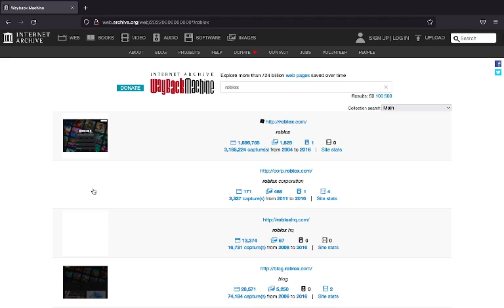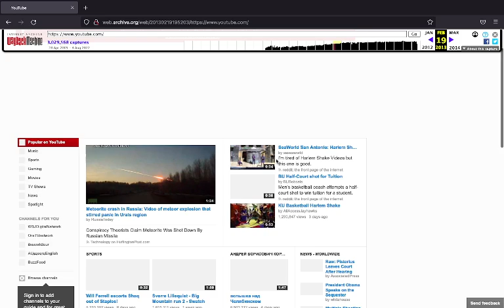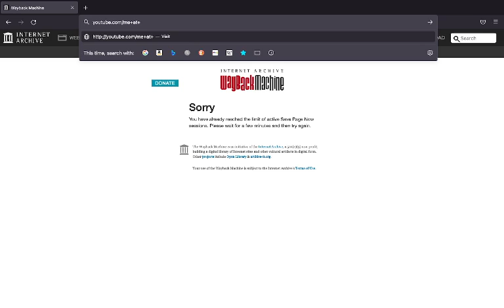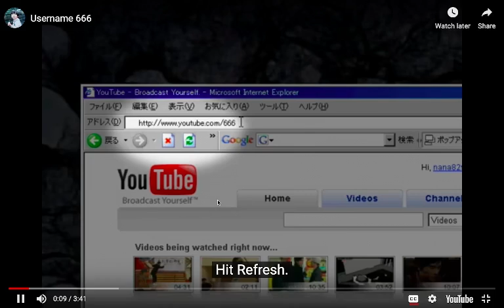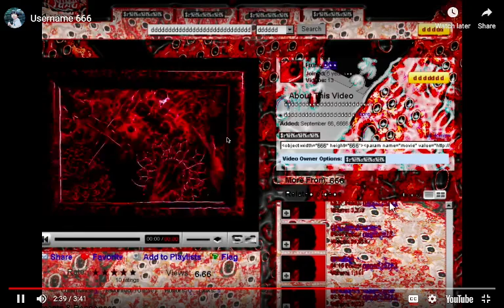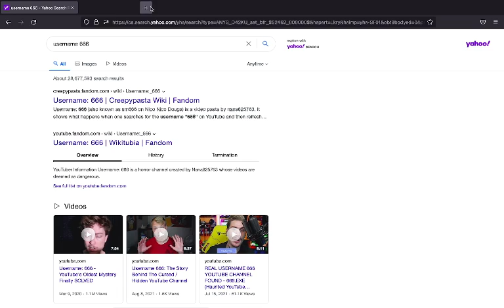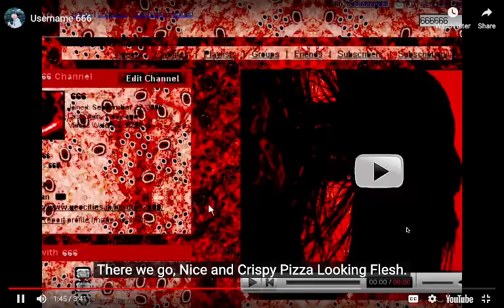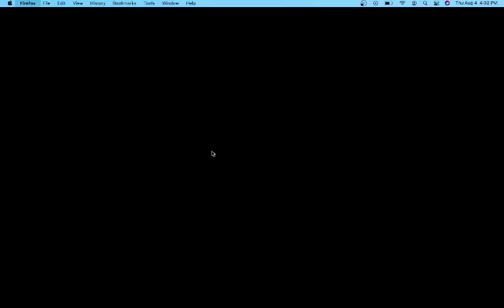Username 666 Testing Stuff About It!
Nothing Bad Happend